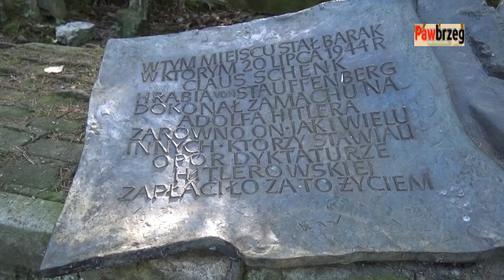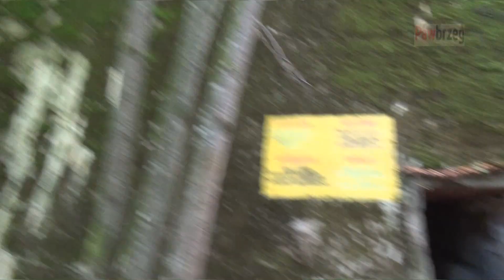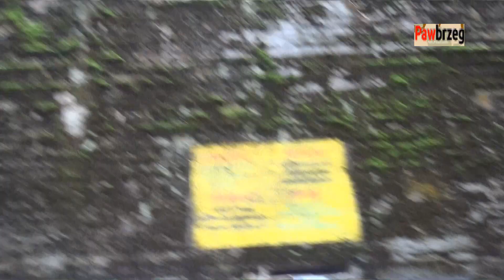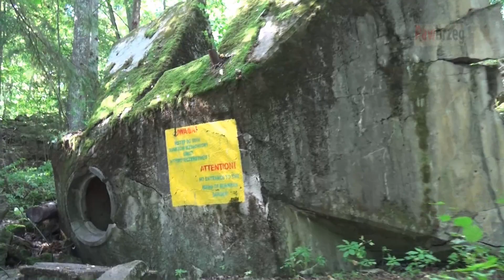Wilczy Szaniec - Wolfsschanze - Gierłoż -cz.1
Wizyta w Wilczym Szańcu w Gierłoż / Kętrzyn , cz.1